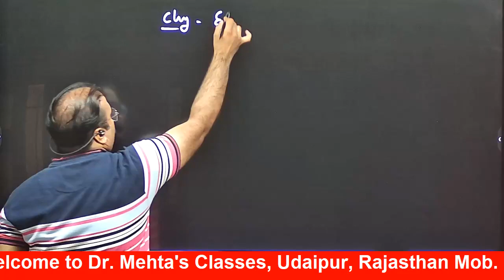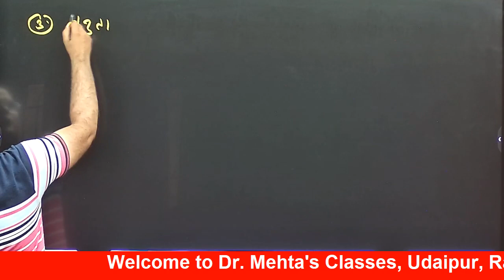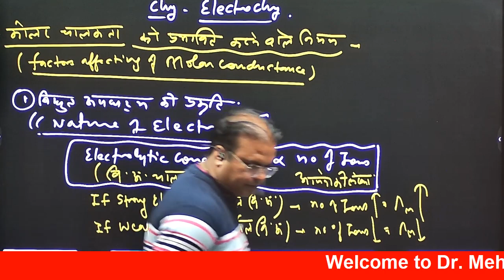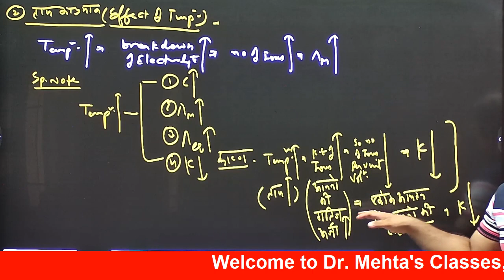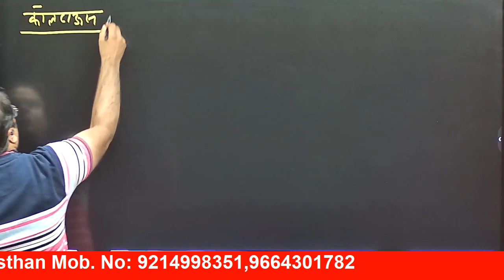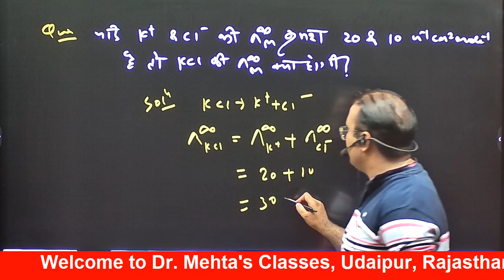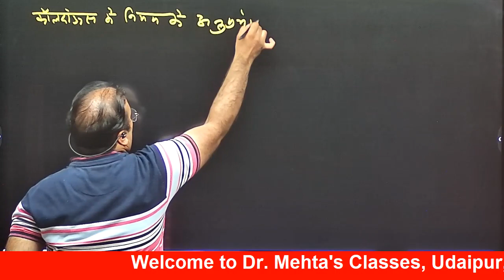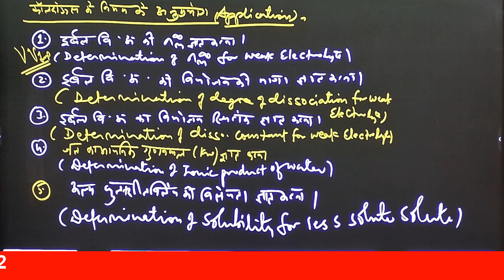Electro Chemistry | विद्युतरसायन | PART : 3 | 1stgradechemistry | Dr. S.K. Mehta sir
Electro Chemistry | विद्युतरसायन | | 1stgradechemistry | Dr. S.K. Mehta sir

विद्युतरसायन, भौतिक रसायन की वह शाखा है जिसमें उन रासायनिक अभिक्रियों का अध्ययन किया जाता है जो किसी विलयन के अन्दर एक एलेक्ट्रान चालक और एक ऑयनिक चालक के मिलन-तल पर होती है। इसमें इलेक्ट्रान चालक कोई धातु या अर्धचालक हो सकता है |